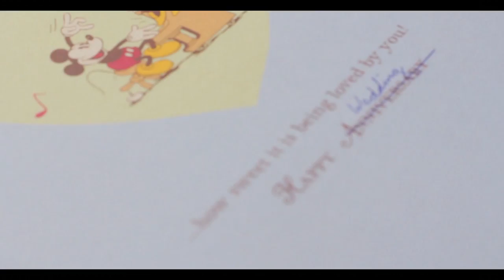Katie Spencer Short